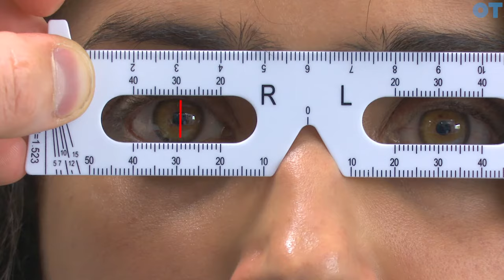OT skills guide: Measuring pupillary distance (PD)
This video was launched to OT members in 2017

This video demonstrates how to manually measure binocular, monocular and near pupillary distances.